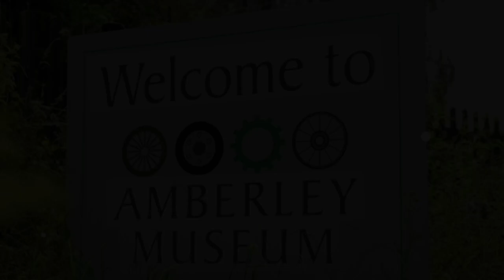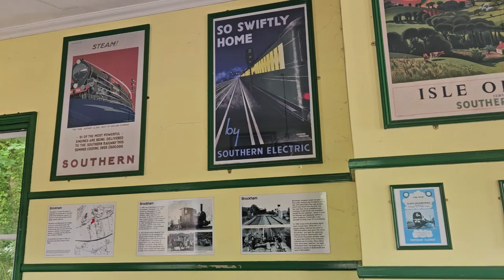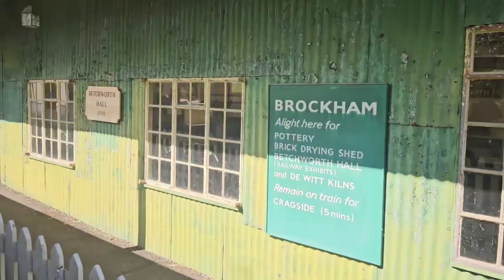Amberley Industrial Narrow Gauge Railway 2024